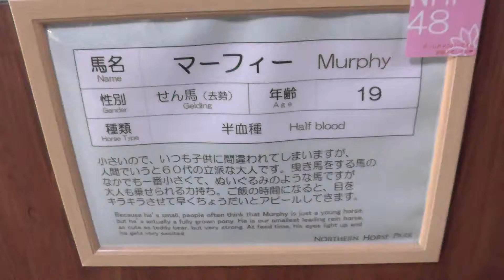(〃▽〃)ノーザンホースパーク マーフィー ＃１(〃▽〃)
北海道新千歳空港近くにある馬のテーマパーク、ノーザンホースパークのマーフィーです。